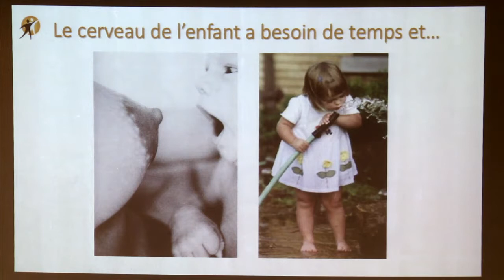Le besoin de lien et d'individualité - Extrait de conférence de Joël Monzée